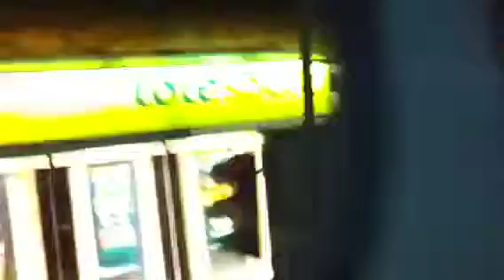Bus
Old Kent road